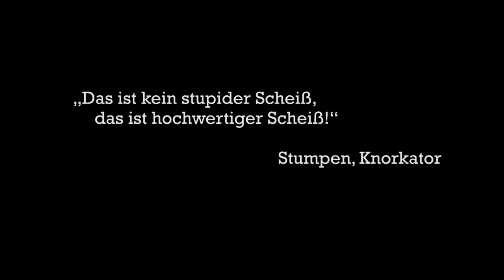Tonträger - Leiser Lärm - Trailer (lang)